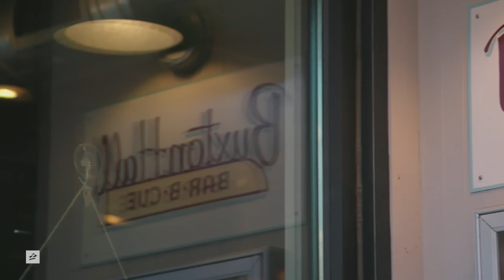Living In Asheville, NC - Zillow Home | Made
Living in the Asheville real estate market is unique for its robust sense of community. According to residents, “It feels like home because Asheville’s a great place to start your craft — to start your life.” See why this North Carolina town is a haven for everyone from farmers to artists.